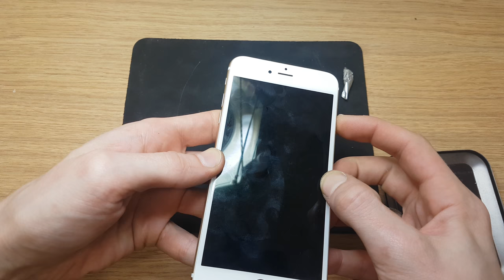IT Consalting recovery Apple iphone 6 plus white detecting problems in main board